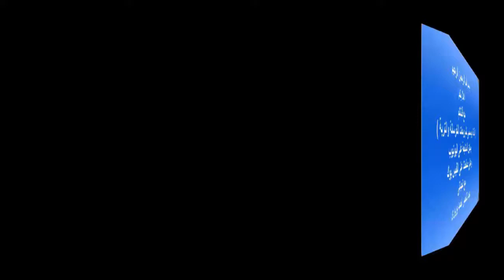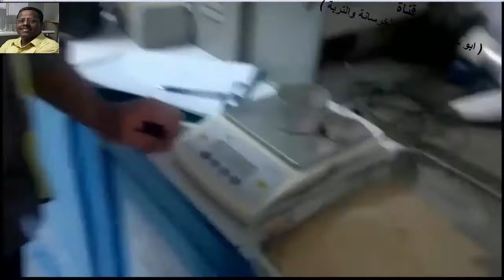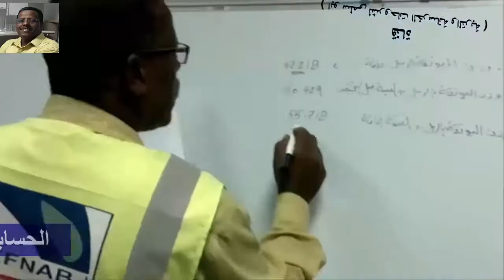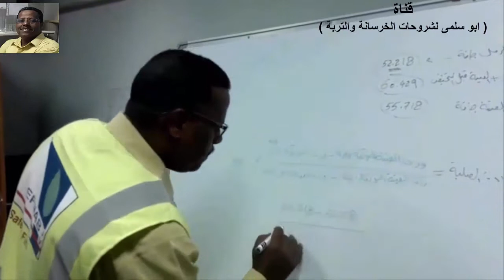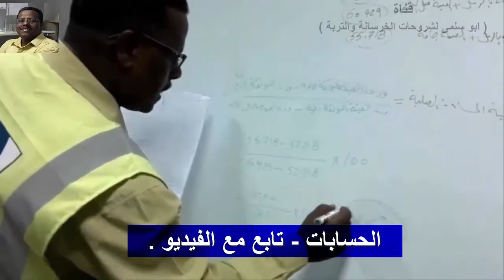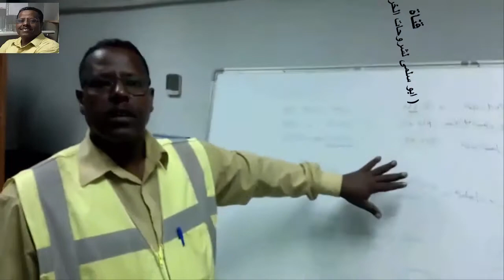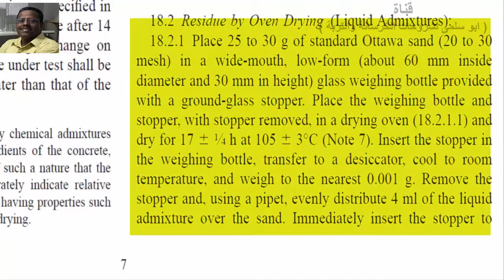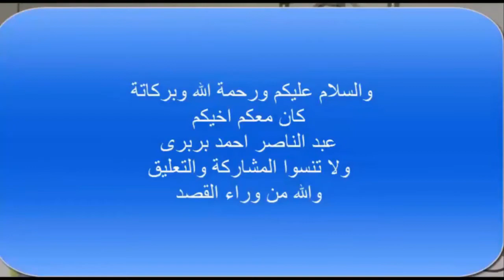اختبارات الاضافات للخرسانة ( اختبار تحديد المادة الصلبة للاضافات )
الاخوة المتايعين لقناتنا المتواضعة اهلا بكم - ولقاء جديد ( من اختبارات الاضافات للخرسانة ) - اختبار تحديد المادة الصلبة للاضافات وهويعتبر من الاختبارات التى تتم على الاضافات الخاصة بالخرسانة وهذا الاختبار يعتبر من الاختبارات الهامة لرجل المعمل ويعتبلر اختبار قبول او رفض للاضافات .. وتكلمت عنة كل المواصفات .
 واختبار المادة الصلبة هو احدى الاختبارات حيث ان الاضافات لها العديد من الاختبارات وهو احداها واننى ساقوم بعمل جميع الاختبارات واتمنى من الله التوفيق واننى قدمتة لكم حتى يكون بين ايديكم كامل الاختبارات.
 وقد سبق من قبل عمل مقدمة عن الاضافات وفائدتها وانواعها - ويوجد الرابط - فى الاسفل

رابط - مقدمة عن الاضافات وانواعها وطريقة اخذ العينة .